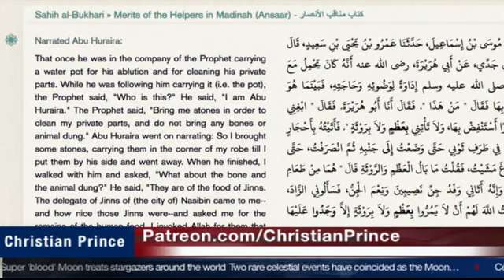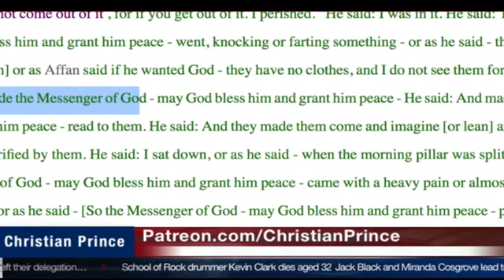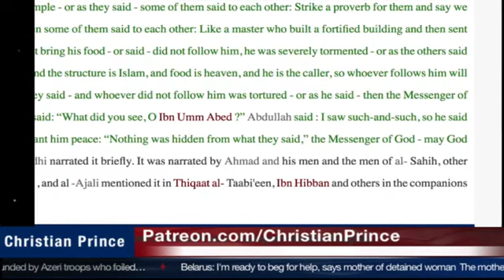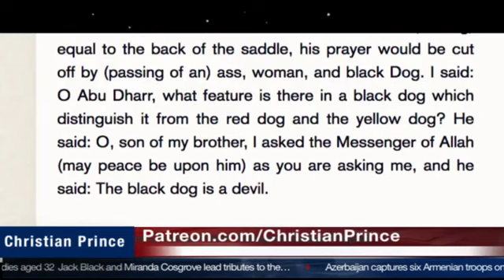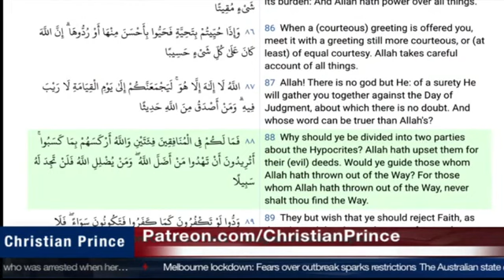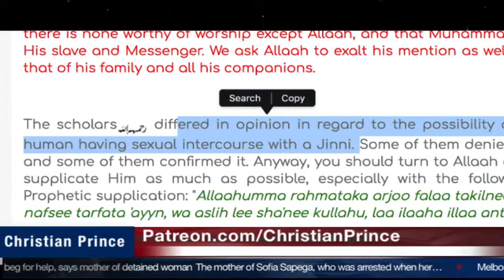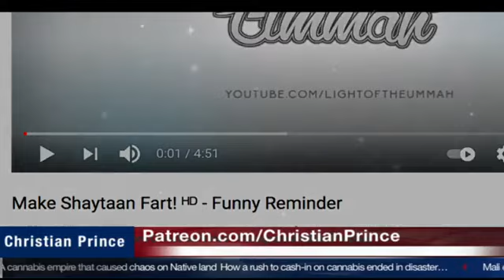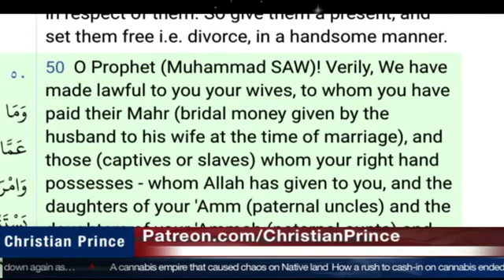Why free African men respected Muhammad? | Christian Prince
Christian Prince is an author and Christian apologist. He was born and raised in a Christian family in the Middle East. He is a native Arabic speaker. He is the author of 'The Deception of Allah', 'Qur'an and Science in Depth', 'Allah and Sex'.